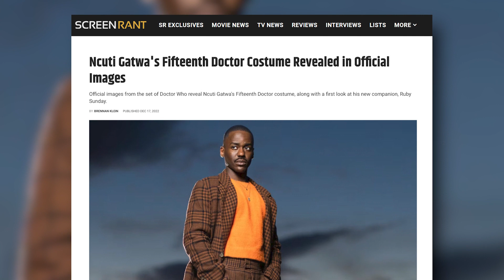Sex Education Loses Another Major Star As Actor Plans Post-Season 4 Exit!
Netflix's hit comedy series Sex Education loses another major star, as Ncuti Gatwa confirms his post-season 4 exit as filming wraps on the season.